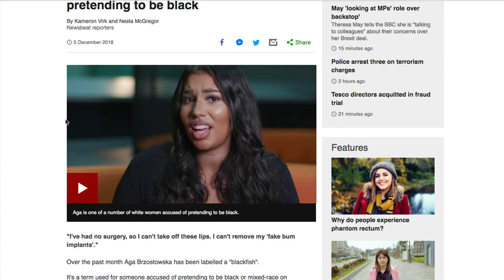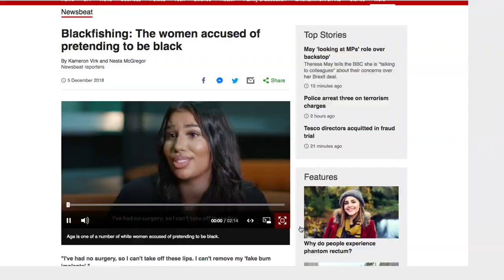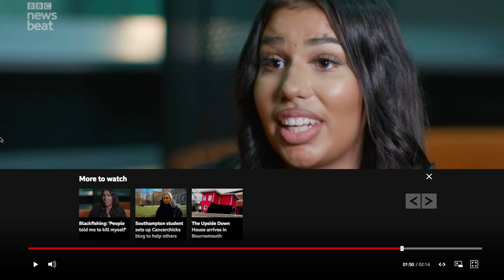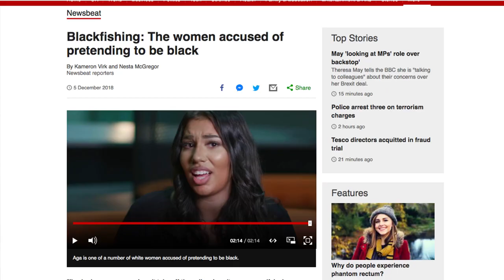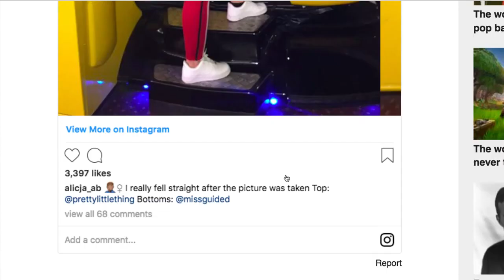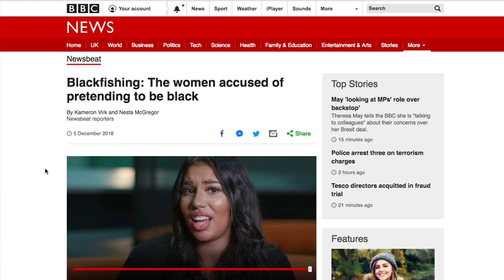Why there's NOTHING wrong with Blackfishing!